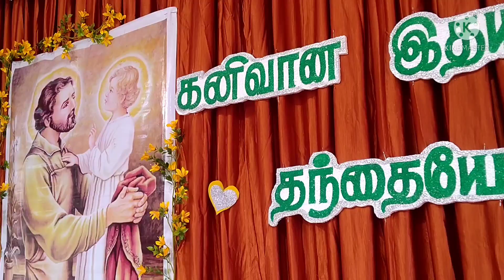March 19 - St. Joseph Feast Celebration